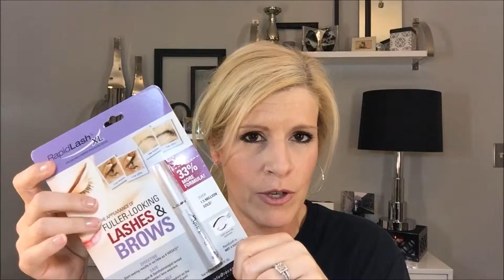RapidLash Trial | Quinn Christy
Tonight I start my Rapid Lash Trial.  Let's see if it works.
I promise to (try to remember) to put it on EVERY night.  I'll check-in in a couple weeks for an update.

Rapid Lash XL: $50
Mine was given to me by my wonderful, lovely, all around fabulous sister

PLAY STUFF: